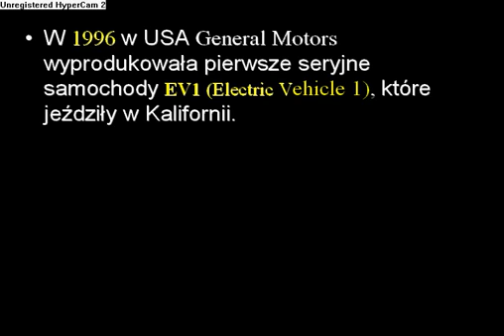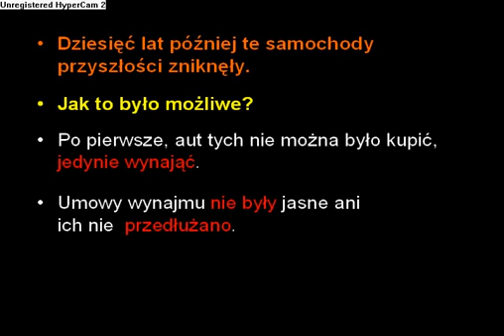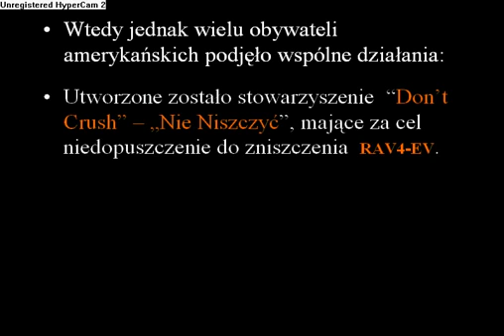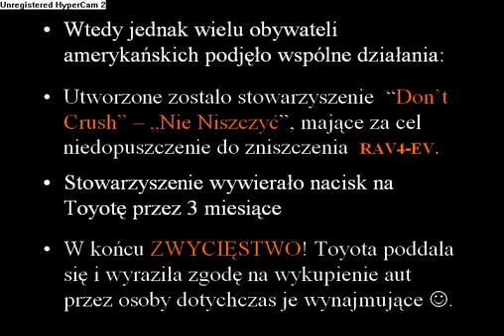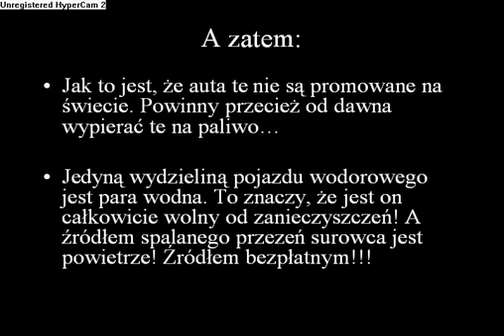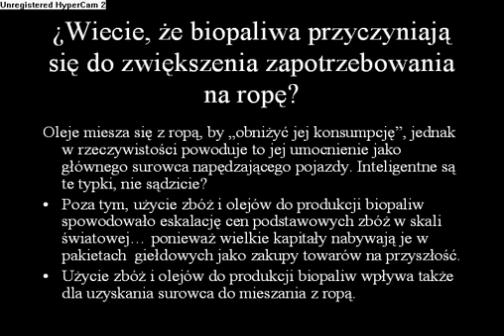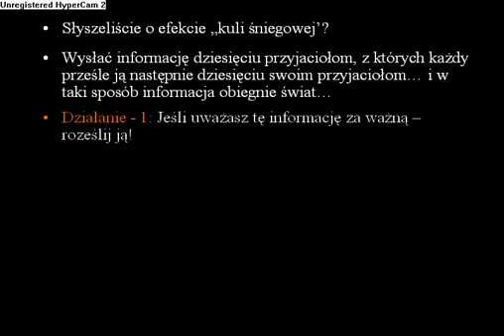Alternatywne źródła napędu są blokowane!